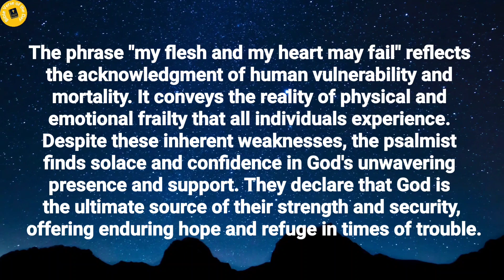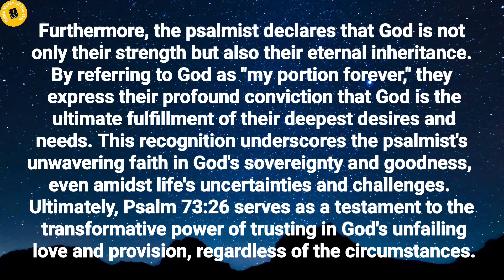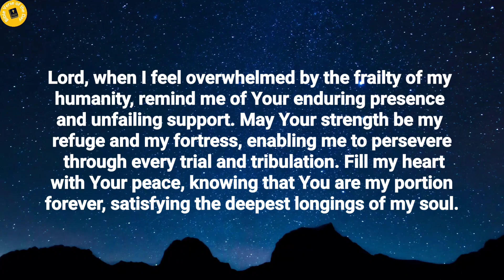Verse of the day - Feb 23 verseoftheday dailydevotional dailybiblereading2024 (Morning Prayer)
Bible Verse of the day - February 23, 2024 | Word of God | Morning Reflection | Morning Prayer

Chapter's in this video:
0:00 Verse of the day.
0:12 Thought's on today's verse.
1:33 Prayer for the day.

Verse of the day - 23 February 2024

My flesh and my heart may fail, but God is the strength of my heart and my portion forever.
Psalm 73:26.

Thoughts on today's verse:

In this verse, the psalmist acknowledges the frailty of human existence. They recognize that despite their own weaknesses and limitations, God remains their steadfast source of strength and sustenance. This verse encapsulates the psalmist's profound trust in God's faithfulness and provision, even in the midst of personal struggles and uncertainties.

The phrase "my flesh and my heart may fail" reflects the acknowledgment of human vulnerability and mortality. It conveys the reality of physical and emotional frailty that all individuals experience. Despite these inherent weaknesses, the psalmist finds solace and confidence in God's unwavering presence and support. They declare that God is the ultimate source of their strength and security, offering enduring hope and refuge in times of trouble.

Furthermore, the psalmist declares that God is not only their strength but also their eternal inheritance. By referring to God as "my portion forever," they express their profound conviction that God is the ultimate fulfillment of their deepest desires and needs. This recognition underscores the psalmist's unwavering faith in God's sovereignty and goodness, even amidst life's uncertainties and challenges. Ultimately, Psalm 73:26 serves as a testament to the transformative power of trusting in God's unfailing love and provision, regardless of the circumstances.

Prayer for the day:

Heavenly Father, in moments of weakness and vulnerability, I turn to You, knowing that my flesh and heart may fail, but You remain the strength of my heart and my eternal portion. Grant me the resilience to face life's challenges with unwavering faith in Your steadfast love and provision. Help me to find comfort in the assurance that You are always with me, offering strength and sustenance in times of need.

Lord, when I feel overwhelmed by the frailty of my humanity, remind me of Your enduring presence and unfailing support. May Your strength be my refuge and my fortress, enabling me to persevere through every trial and tribulation. Fill my heart with Your peace, knowing that You are my portion forever, satisfying the deepest longings of my soul.

Father, I surrender my weaknesses and insecurities to You, trusting that Your grace is more than sufficient for me. Empower me to live each day with confidence, knowing that Your strength is made perfect in my weakness. Let Your love be the anchor of my soul, guiding me through life's storms and leading me into the fullness of Your joy. Amen.